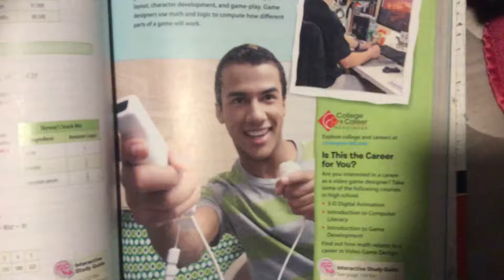This Humble Boi Wearing His Wii MotionStrap